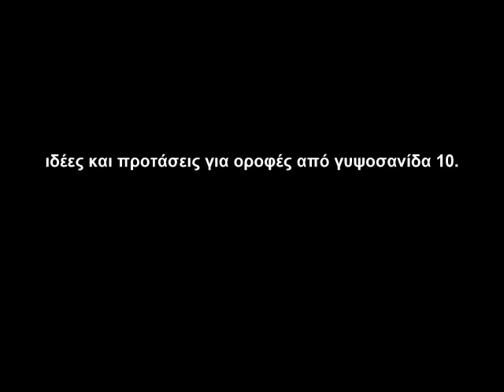Ιδέες και προτάσεις για οροφές από γυψοσανίδα